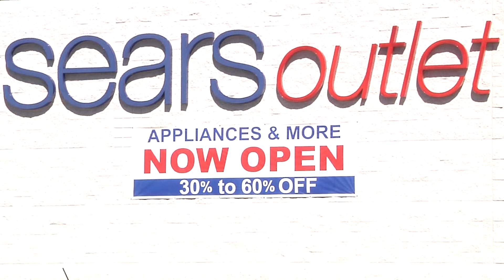Sears Outlet 30Sec 2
Sears Outlet Commercial Take 2